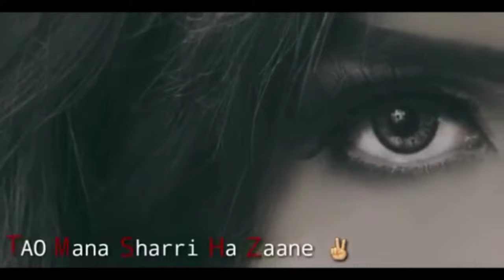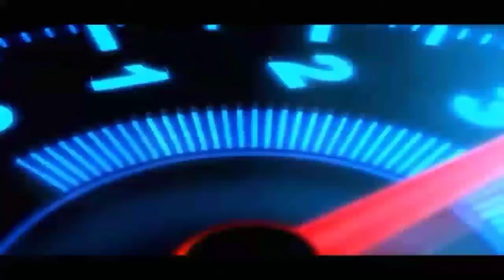WhatsApp Status Heart Touching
Asalmualikum Friends
Friends Picsart Photo Editing

Mobile Information
Tips Tricks
Technology
Photo Editing
Video Editing
Mobile Apps
Whatsapp Hiden Feature
Secret Information
Free Apps Making
More Updates

WhatsApp Group Brahui Helpful